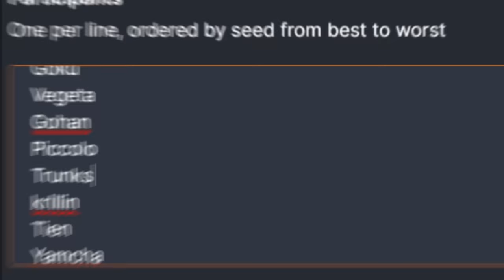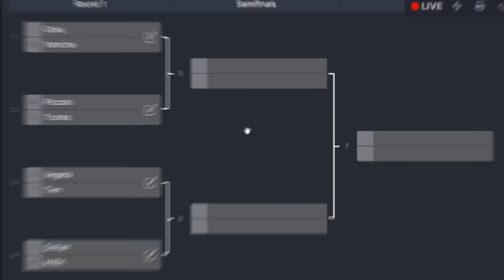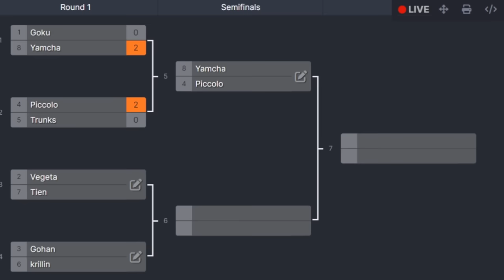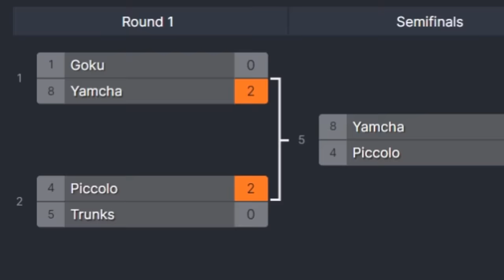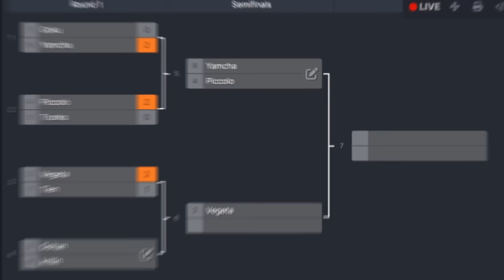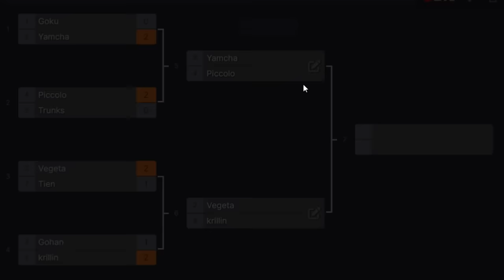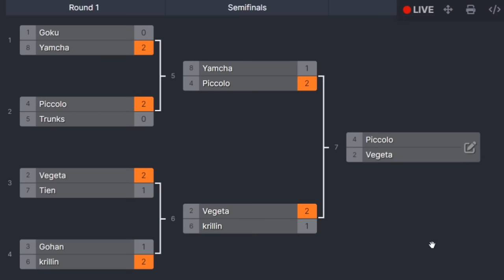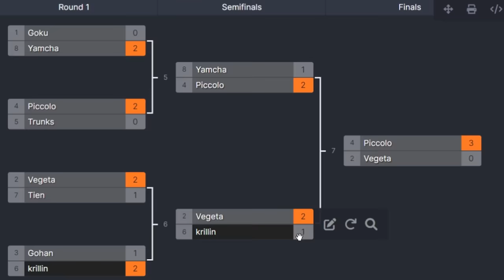Would You Lose?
With Dragonball Z Sparking Zero freshly announced I decided to host the best dbz tournament ever created on DBZ Budokai tenkaichi 3 or well 4 technically! Which of the z fighters will come out on top? Will it be piccolo? Vegeta? or maybe even... Yamcha!?